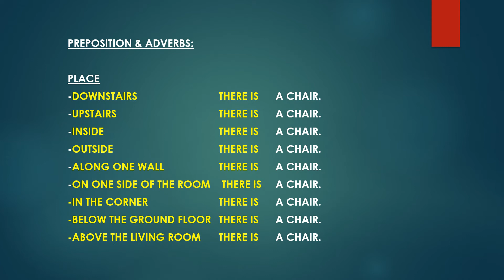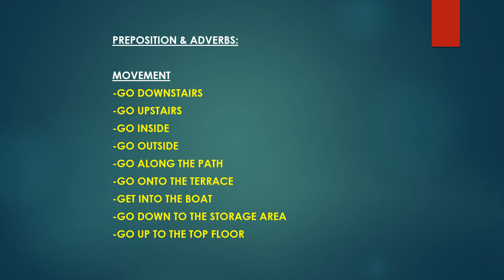53 W 11.13 PREPOSITION & ADVERB